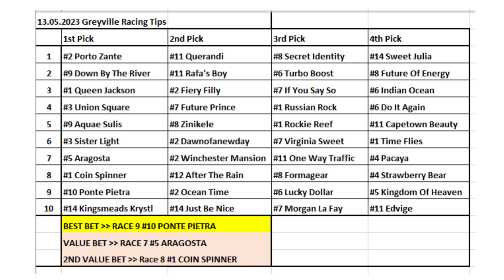13.05.2023 South Africa Greyville Horse Racing Tips Greyville Yurtdışı At Yarışı Tahminleri